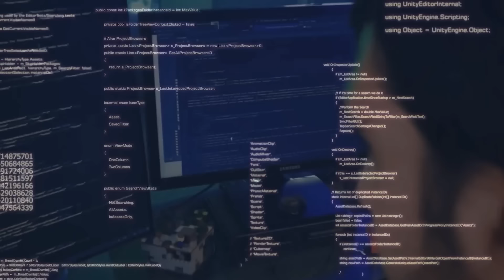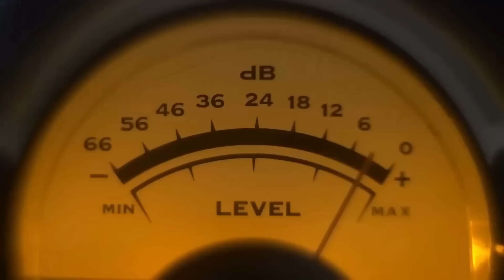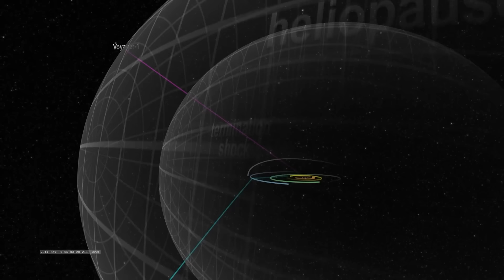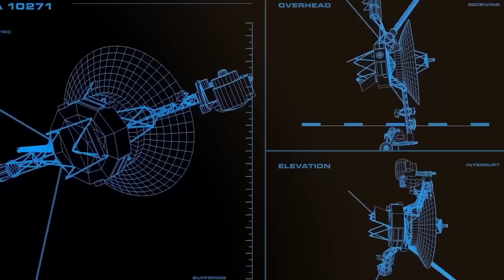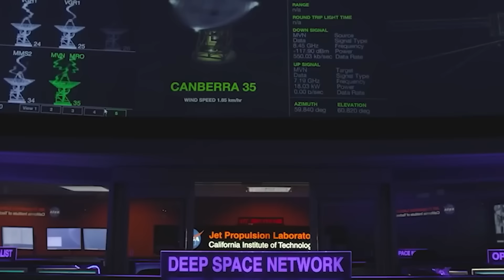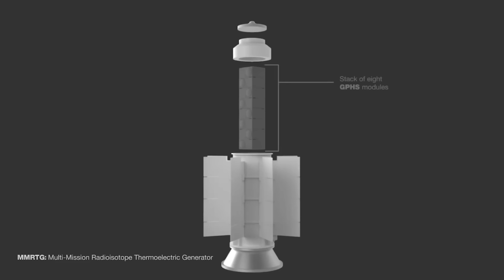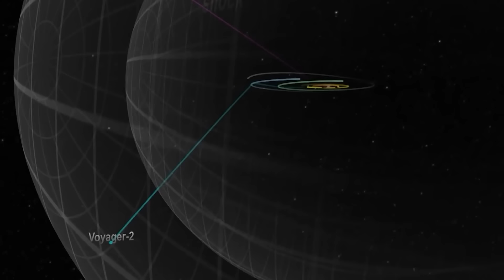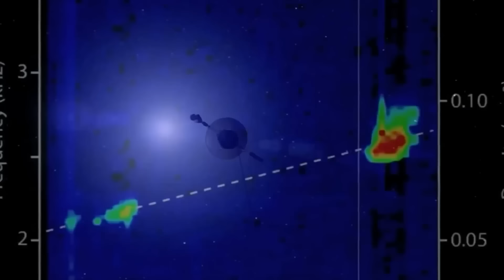Elon Musk: “Voyager 1 Acaba de Sufrir un ATAQUE y lo que OCURRIÓ después te Dejará MUDO…”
Voyager 1, la sonda que ha viajado más lejos que cualquier otra creación humana, ha sido protagonista de un suceso que nadie esperaba. Según Elon Musk, un misterioso "ataque" ha impactado este explorador espacial, dejando al equipo científico en un estado de asombro. ¿Cómo es posible que algo tan lejano sea alcanzado por una amenaza desconocida? Lo que ocurrió después es un relato que desafía la imaginación, lleno de momentos que dejarán a cualquiera sin palabras. Descubre qué fuerzas se han interpuesto en el camino de este pionero del espacio y cómo este evento podría cambiar la forma en que entendemos el universo.